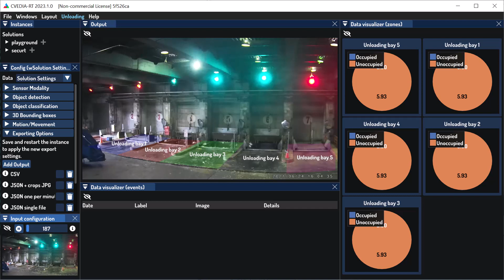Tracking loading bay occupancy rate using CVEDIA-RT and computer vision [2023.1.0]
We're showing here how CVEDIA-RT powered by deep learning models and computer vision can be used to track the occupancy rate and average parking time of individual unloading zones at a garbage disposal center. This information is vital when optimizing logistics for warehouses, depots or any location dealing with large numbers of vehicles.

This solution can run on any edge device and easily integrates with 3rd party dashboards or applications.